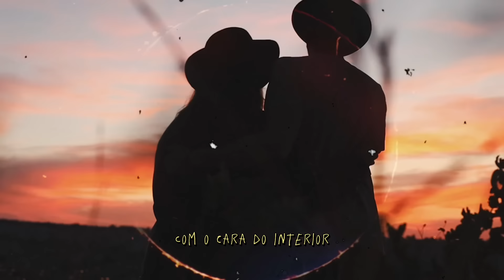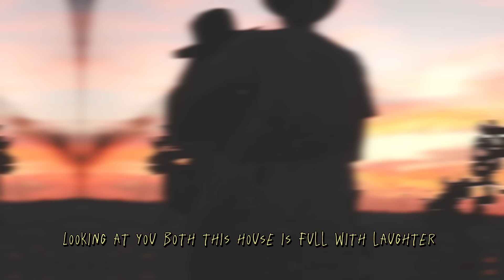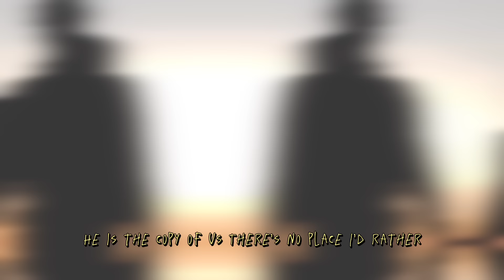Thiago Castelli, Larissa Amoreli - Copia Nossa (Clipe Oficial Legendado)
Assista agora ao Clipe Oficial do single CopiaNossa com Thiago Castelli com participação da cantora

LETRA

A gente embaçou o vidro da minha 4x4
Nem aguentamos chegar no quarto
Eu voltei pra casa suado e chonado.

Era pra ser só uma ficada,
mais a gente foi ficando, ficando e ficou
Era pra não virar nada
Mas depois de virar o olho
Quem diria a gente virou uoooooo

Esse é a resultado da soma da moça da cidade com o cara do interior

Uma cópia nossa de chapéu na sala
é melhor que rodeio, melhor que balada
Laçou meu coração com um sorriso mais belo
Aí que eu descobri o que é amor sincero

You show up
Outta nowhere
Won me over
And somehow I ended up
In the back of your truck

Fogging up the glass
Empty bottle of jack
Never met a cowboy before
Just look at how we ended up

Refrão
Looking at you both
This house is full with laghter
He is the copy of us
There’s no place I’d rather be
If it can’t be close
You two are all that matter
It’s tattooed on my heart
The three of us together

Laçou meu coração com o sorriso mais belo
Ai que eu descobrir o que é amor sincero

FICHA TÉCNICA
Compositor/Autor: Thiago Castelli, Renan Augusto, Ruan Soares, Marlos Cristiano dos Santos, Larissa Justino de Alvarenga
Arranjador: Tinho Bass
Produtor Musical: Tinho Bass

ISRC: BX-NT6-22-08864